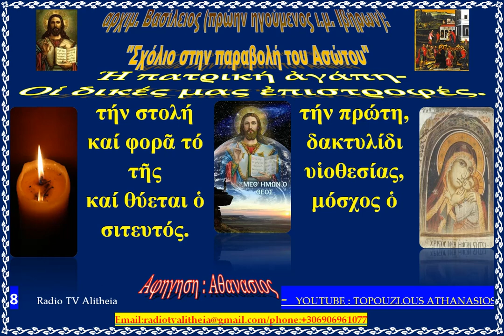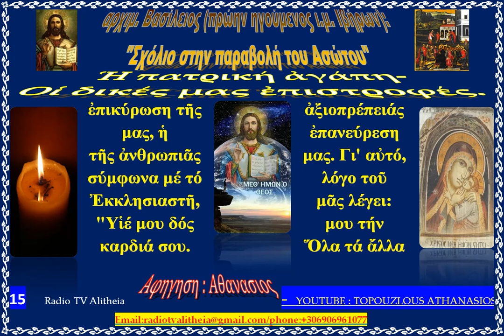αρχιμ Βασίλειος πρώην ηγούμενος ι μ Ιβήρων Σχόλιο στην παραβολή του Ασώτου rtva